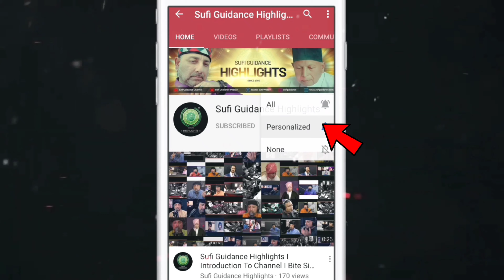Money Dum Mein Janamaz Utha Lena? | Picking Away Prayer Mat | Ilm | Knowledge | Amal | Aamal | Clips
ABOUT OUR PODCAST:

Dervish Online:
A Podcast about Ancient Mystical Knowledge, in which Raza Ali Shah Al-Abidi takes live calls from around the world. He continues the tradition of his ancestors, who used to help the masses by meeting them in person. In this era of social media, help is provided just through a single phone call. Six dedicated telephone lines have been set up for the convenience of the masses. Dervish Online is where you can see Raza Ali Shah Al-Abidi at his peak, with his Spiritual and Mystical abilities on display for all to see.
Calls are welcome on a variety of mystical topics including: dreams, future predictions, marriage, business, exorcism,  numerology etc.

Dum -- Instant Healing:
An Ancient Ritual to pass on Blessings from The Holy Scriptures through recitation and mystical practices by the carrier. Relief is felt instantaneously while the cure takes time. Pain relief, weight loss, marital issues, exorcism, paralysis and diabetes are all covered within the healing session.

Bahao -- The Flow:
It is a known fact that the Practitioner of Ancient Mystical Knowledge can see, feel and hear events of the past, present and future through his thoughts and physical presence. In this Podcast, Raza Ali Shah Al-Abidi gives first-hand information on what he has seen in the flow of his thoughts about the world.
A very light-hearted conversation is held on Mystical Knowledge with guests via video link.

Studio In-Vite -- Lets Talk:
Studio In-Vite is a modern take on The Classic Talk show, re-interpreted in a podcast format, In which guests are invited from all walks of life.

Eat Rite For Life:
A show in which Nutritional Therapist Afshan Abidi offers help and advice over live calls. (Ladies Only)

A variety of other shows and live events are also broadcast from time to time.